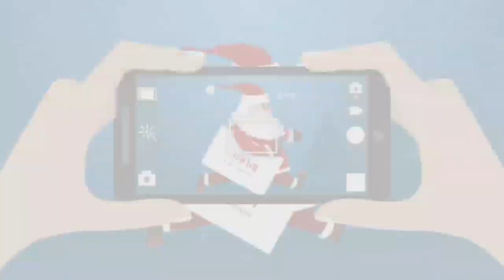[그리나래] [무편집] 크리스마스 특집 음악가 제리 크리스마스 스킨으로 라이트닝 봇과 한판 승부! | Tom and Jerry Chase / 톰과제리 체이스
안녕하세요. 그리나래입니다.
오늘은 크리스마스 특집 톰과제리 체이스에서
음악가 제리 크리스마스 스킨으로 라이트닝 봇과 한판 승부해봤는데요,
역시 꽃병이 너무 좋은 아이템이라고 생각합니다.
톰과제리 체이스 최신정보를 알아볼 수 있습니다.
시청자 여러분 Merry Christmas~~🎅🎅